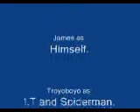Spiderman Epic. Staring Troyoboyo and James.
No qualifaications.Noscript.No practice. No balls. Yes we have pie!